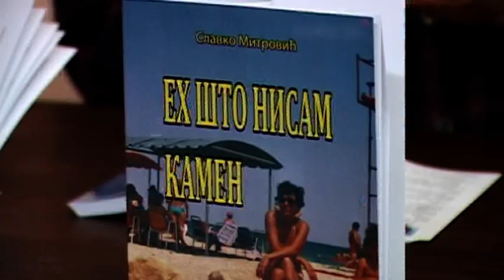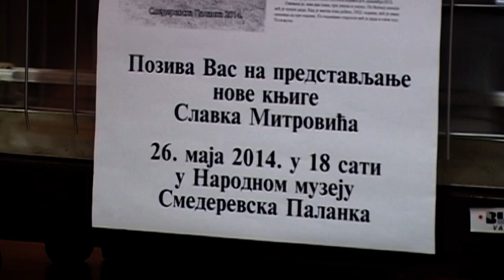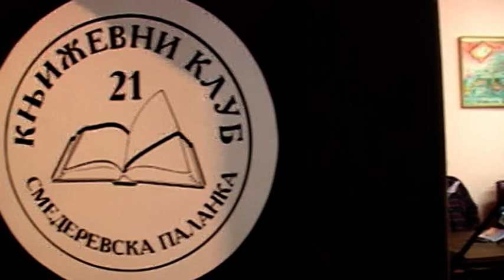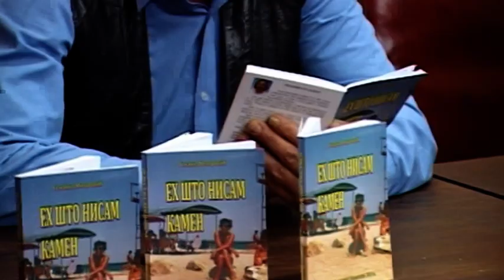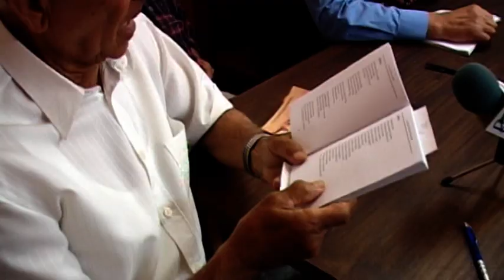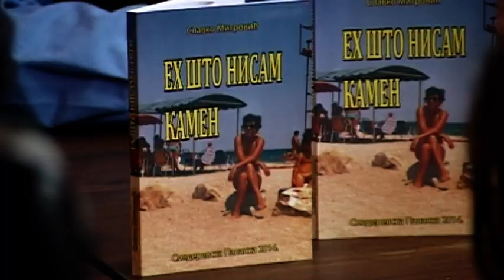Смед.Паланка - Представљена књига Славка Митровића Ех што нисам камен 26.05.2014